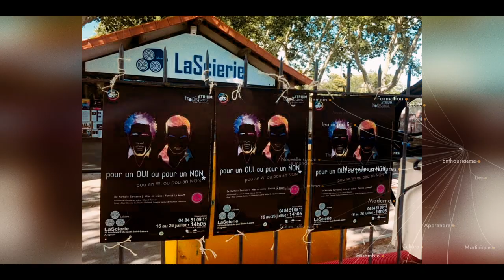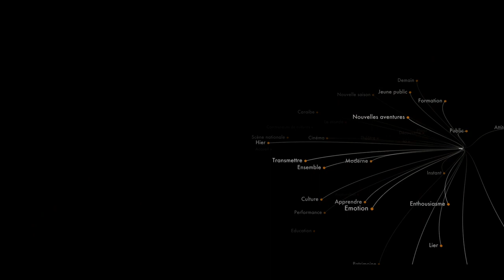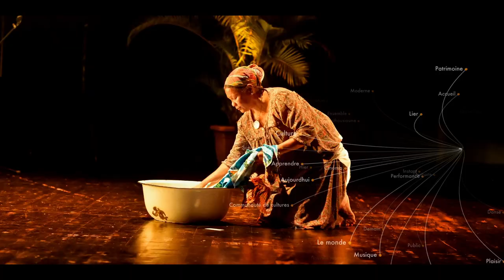Tropiques Atrium - Saison 2022-2023 !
La saison 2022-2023 de Tropiques Atrium commence dès septembre !

Pour cette nouvelle saison Tropiques Atrium Scène nationale vous propose une programmation éclectique, intergénérationnelle, qui vous fera voyager sous diverses latitudes. Emerveiller, questionner, rassembler, semer…Inlassablement Tropiques Atrium poursuivra ses missions.